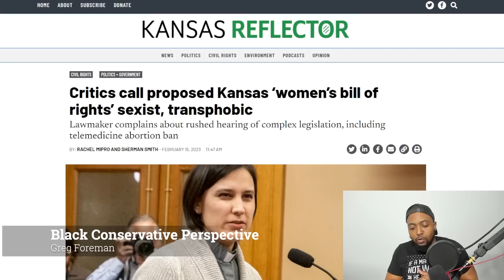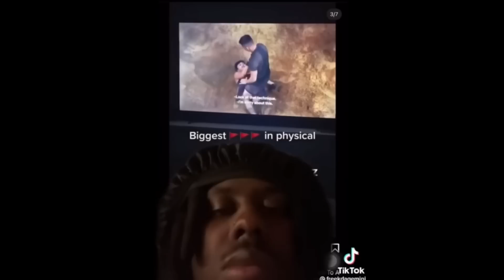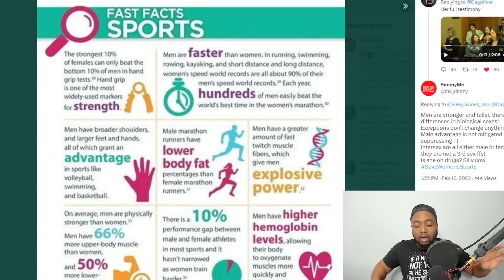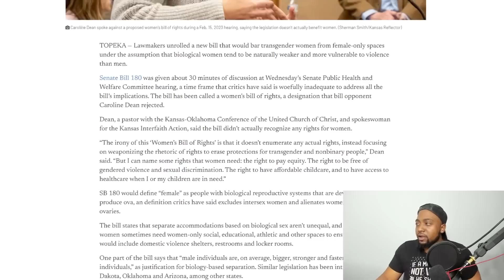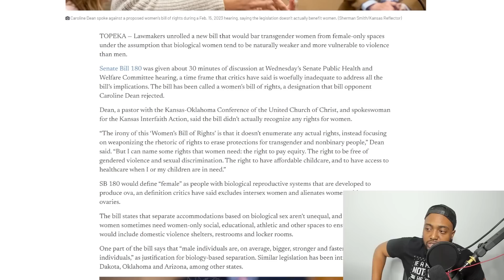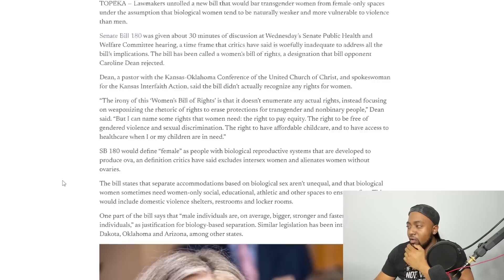Female Bodybuilder Gets DESTROYED After Challenging Man... Feminist Cry FOUL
The video showed MMA fighter Park Hyung Geun and female bodybuilder Chun Ri going against each other in a “one-on-one death match”. In episode 2, which was released earlier, Park Hyung Geun drew attention by directly choosing Chun Ri as his opponent.